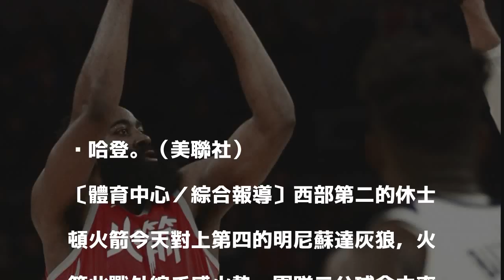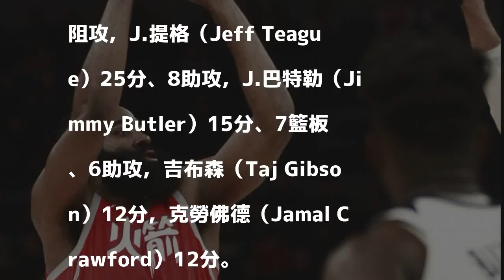2018/02/14 12:29
哈登。（美聯社）

發表評論評論如下。